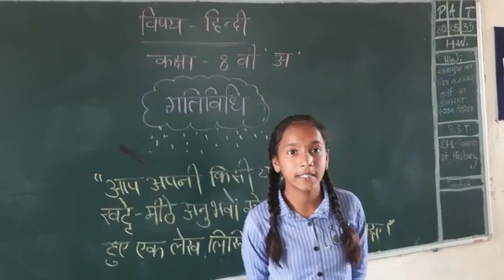Class-8th Hindi Activity